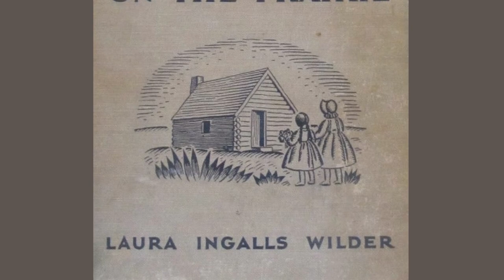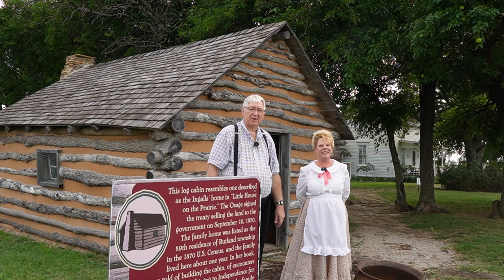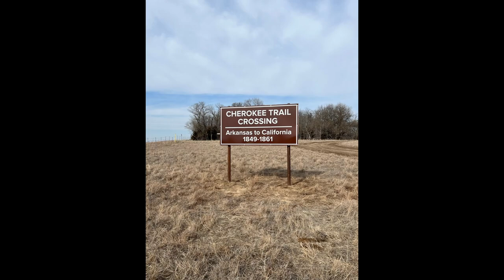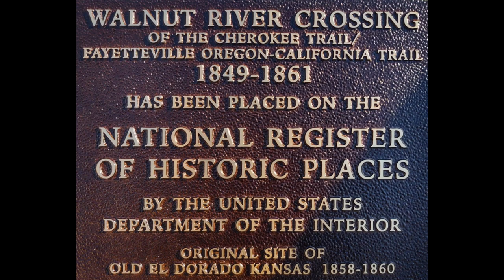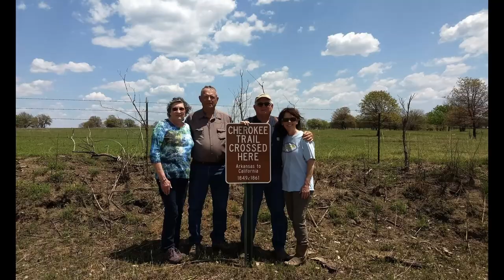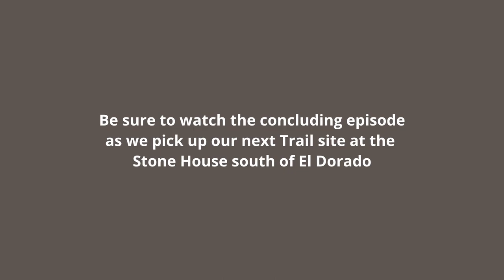Friends of the Cherokee Trail in Kansas Episode 1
Despite being lesser known, The Cherokee Trail in Kansas boasts captivating stories of gold seekers headed to California in 1850 and Colorado in 1858.  This four-part series follows the volunteer group, "The Friends of the Cherokee Trail in Kansas," as they collaborate with OCTA (Oregon-California Trails Association) to map and mark the trail. The group owes much of their trail research to the invaluable contributions of Jack and Pat Fletcher, OCTA members and authors of "The Cherokee Trail Diaries."

Starting at the Arkansas border near Independence, the Cherokee Trail in Kansas winds its way northwest and intersects with the Santa Fe Trail near McPherson. It continues its journey, eventually reaching Colorado and converging with the California Trail at Ft. Bridger, WY.